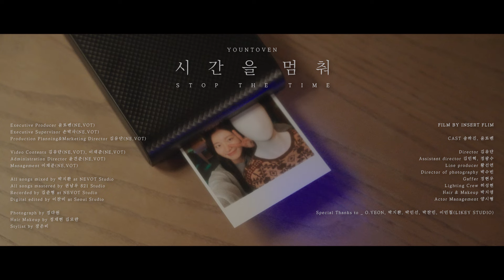윤토벤 (YounToven) - 시간을 멈춰 (Stop The Time) MV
제 EP 앨범의 제목은 [윤성준]이라는 제 본명이에요.
〈윤토벤〉이라는 예명으로 오래 작업을 하고 많은 이야기들을 들려드렸지만 이번 제 첫 EP 앨범을 작업하고 나서 보니 이번 앨범에선 [윤성준]으로서 들려드리는 이야기들 뿐이더라구요. 그래서 조금 더 슬펐고 행복했고 어려웠지만 재미있었습니다. 항상 많은 사람들에게 듣는 이야기 중 ‘특이하다’라는 제 성향을 이 앨범을 만들고 나니 조금은 알 것 같더라구요. 가끔은 어른이 되지 못한 나를 보고 자책하기도 했고 또 어떨 땐 소중한 사랑이란 감정이 떠올라 문득 예쁘게 포장을 하고 기억해보기도 하다가 또 어느 날엔 헤어짐에 아파하고 나아지지 못하는 내 모습을 보며 차라리 시간을 멈추는 게 더 가능한 이야기인 것 같아 시간을 멈춰 보기도 하며 ‘헤어짐의 이유는 전부 나겠지’라는 뾰족한 이유를 보채기도 하고 불현듯 어릴 적 시절로 떠나 어린 저에게 조금 더 더렵혀진 나로서 조언을 하기도 했네요. 참 음악이란 숨겨도 숨겨지지 않고 나와 달라 보이려 해도 달라지지 않는 것 같습니다. 그래도 저는 복 받았다고 생각하는 건 지금의 내 감정을 음악이라는 상자에 담아낼 수 있고 10년이 지나도 언제든 꺼내 볼 수 있다는 것에 감사하네요. 이 앨범을 쭉 들어 보시면 그래도 저라는 사람을 조금은 알 수 있을 것 같아요. 제가 느끼는 감정들이 어떤 식으로 여러분에게 다가갈 지 기대되고 걱정되고 설렙니다.